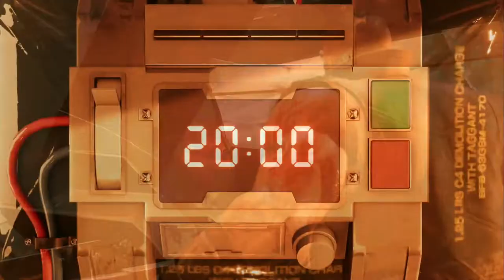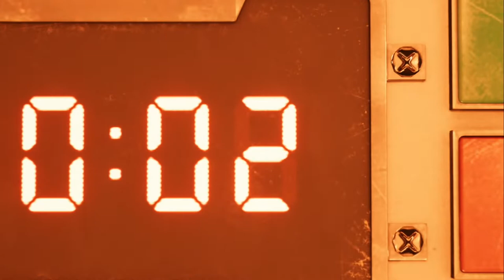#01 Final fantasy VII Remake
Let's play de ce fantastique remake de mon jeu préféré de tous les temps.